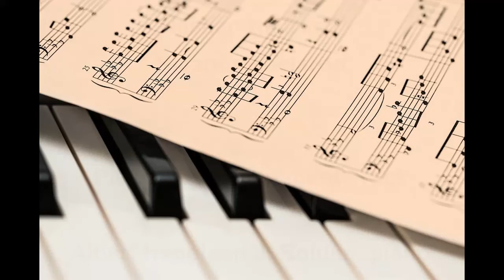Nasaan Ka Irog? by Nicanor Abelardo - Piano Accompaniment Track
Piano accompaniment track for the Filipino kundiman (art song) "Nasaan Ka Irog?" composed by Nicanor Abelardo.

Performed and recorded by: Albert Napoleon J. Roldan

Lyrics:

Nasaan ka Irog,
At dagling naparam ang iyong pag-ibig?
'Di baga sumpa mo, ako'y mamahalin?
Iyong itatangi, iyong itatangi
Magpa-hanggang libing,
Subalit nasaan ang gayong pagtingin?

Nasaan ka Irog
At natitiis mong ako'y mangulila,
At hanap-hanapin ikaw sa alaala
Nasaan ang sabi mong
Akoy' iyong Ligaya
Ngayo'y nalulumbay
Ay di ka makita.
Irog ko'y tandaan
Kung ako man ay iyong siniphayo
Mga sumpa't lambing
Pinaram mong buo
Ang lahat sa buhay ko
Ay hindi maglalaho't
Masisilbing bakas
Nang nagdaan
'Tang pagsuyo.

Tandaan mo irog,
Irog ko'y tandaan
Ay hindi maglalaho"t
Magsisilbing bakas
'Tang Pagsuyo,
Nasaan ka irog,
Nasaan ka irog?